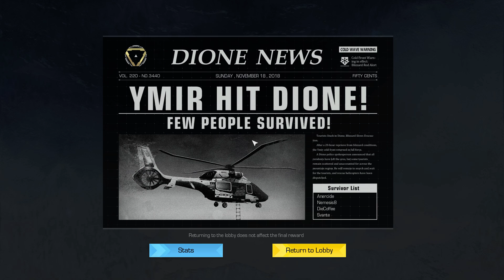Ring of Elysium FIRST WIN RAXYLAND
Una partida en Ring of Elysium de Nemesis8, de punta a punta del juego, usando la clase del Snowboard y con un final como debe ser...

▼ SUBSCRIPCIONES ▼

PC Especificaciones (Nemesis8)

Procesador: Intel Core i7 6700K
RAM: 32GB DDR4
Motherboard: Gigabyte Z170X-UD5
Tarjeta de video: GTX 1060 STRIX
Disco Duro Solido: Crucial BX300 480GB
Fuente: Cooler Master Silent Pro 1000W
Gabinete: Cooler Master Sniper
Mouse: Cougar 200M
Monitor: Benq VW2424H (24 Pulgadas)
Parlantes: 5.1 Logitech X-530

▼RAXYLAND YOUTUBE▼

REQUISITOS MÍNIMOS:

SO: Windows 7, Windows 8.1, Windows 10
Procesador: Intel i3 8130U(2Cores, 2.3GHz) or equivalent
Memoria: 4 GB de RAM
Gráficos: NVIDIA GeForce GT 730 or equivalent
Red: Conexión de banda ancha a Internet
Almacenamiento: 10 GB de espacio disponible
Tarjeta de sonido: DirectX-compatible using the latest drivers

REQUISITOS RECOMENDADOS:

SO: Windows 7, Windows 8.1, Windows 10 (64-bit version)
Procesador: Intel i5 2500(4 Core, 3.3HGz) or equivalent
Memoria: 6 GB de RAM
Gráficos: NVIDIA GeForce GTX 1050 or equivalent